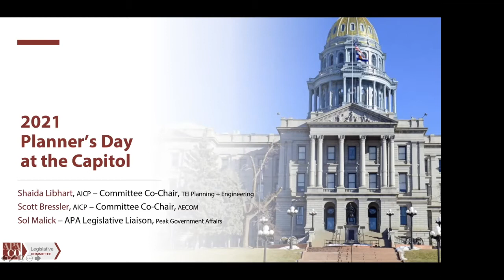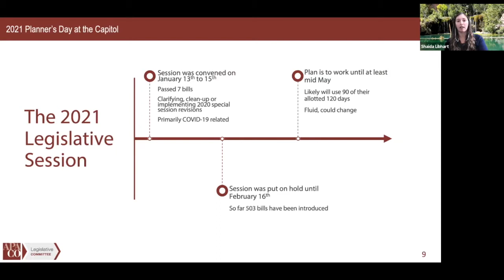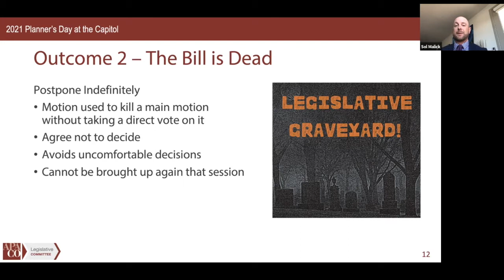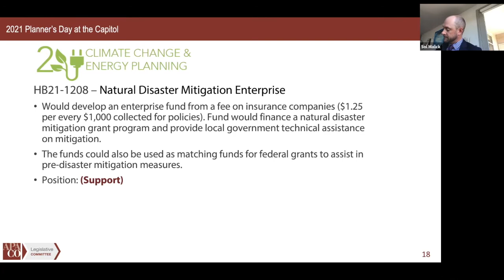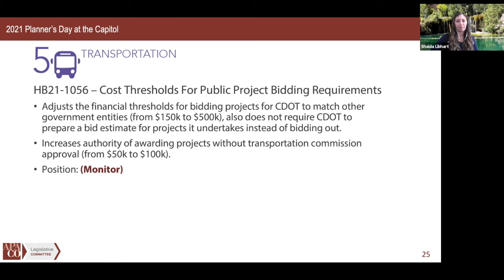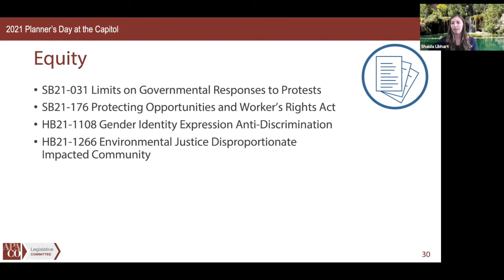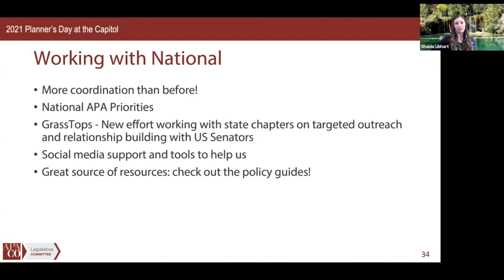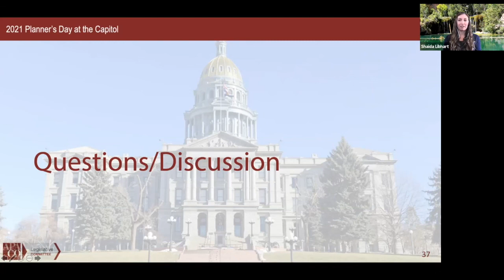2021 Planner's Day at the Capitol Presentation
PD@C Part 1-Presentation: The 2021 Legislative Session is shaping up to be interesting with a lot of bills that relate to our top 5 Legislative Priorities. Join us for this year’s virtual Planner’s Day at the Capitol on Thursday, April 8th to learn more about what’s moving through the Colorado Legislature, the positions APA is taking on various bills, hear from legislators around the state, and have a fun virtual tour of the Capitol.